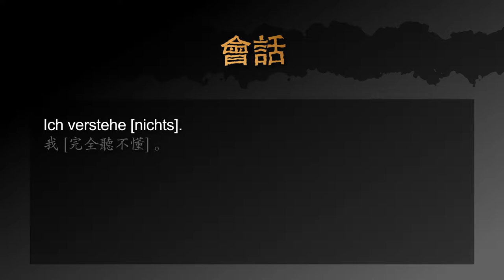用德文如何說你聽不懂德文 － 德文學到死：快問快答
用快速的影片學德文：如何說你聽不懂德文的三種說法。

影片包含以下三個句子：
1. 我 [完全聽不懂] 。
2. 我不會說 [德文] 。
3. [我的德文] 沒有很好。